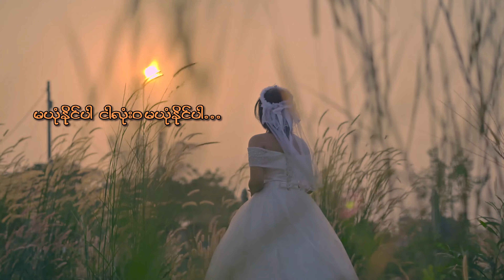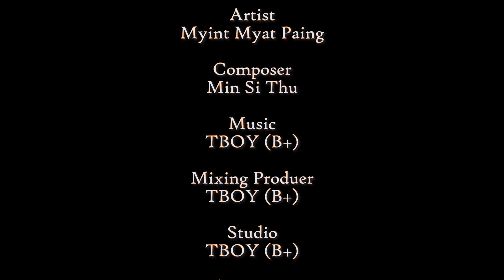မချစ်ရသေးတဲ့ချစ်သူ_Offical Lyric Video_Composer- Min Si Thu_Singer- Myint Myat Paing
Titel- မချစ်ရသေးတဲ့ချစ်သူ
Composer- Min Si Thu
Singer- Myint Myat Paing
Cast-MIN SI THU/ Myint Myat Paing/Shine Aung Thit/Myo Ko/Ye Aung Naing/Toe Pyae Lin/ BLACK GYI/Wai Yan Phyo
BEAT- TBOY (B+)
Mixing Produer-TBOY (B+)
Studio-TBOY (B+)
Make Up Artist - NI NI
Photographer - ZWAL
Shooting Manager-ZWAL
Director- HTUN AUNG LINN
PROCUDED-[UG ENTERTAINMENT